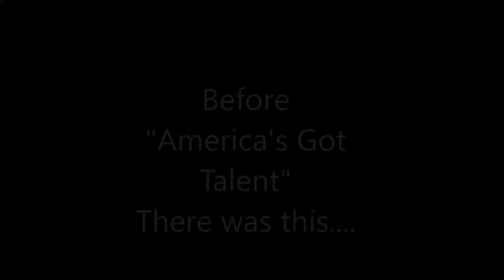Torchy Smith Montage Ted Mack Original Amatuer Hour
The Original Amateur Hour began on radio in 1934 as Major Bowes' Amateur Hour, and ran until the 1946 death of its creator, Major Bowes. Mack, a talent scout who had directed the show under Bowes, revived it in 1948 for ABC Radio and the DuMont Television Network.The show lasted on radio until 1952 and until 1970 on television, where it ran on all four major networks, ending as a Sunday afternoon CBS staple. A success in the early days of television, the program set the stage for numerous programs seeking talented stars, from The Gong Show to Star Search to American Idol to America's Got Talent.

Auditions for the show were generally held in New York's Radio City Music Hall. Those who passed the initial screening were invited to compete on the program, featuring amateurs whose performance were judged by viewers, voting via letters and phone calls. Contestants who won three times earned cash prizes, scholarships, or participation in a traveling stage show associated with the program.

Winners who went on to show business careers included singers Gladys Knight, Ann-Margret, Pat Boone, Raul Julia, Teresa Brewer, Irene Cara, The Rock and Roll Trio and Los Concertinos from Puerto Rico.

Ted Mack and producer Lewis Graham (the former Lou Goldberg) programmed something for everybody. A single broadcast (Easter Sunday, 1959) featured an opera singer, a trumpet sextet, a dulcimer player, a kiddie dance troupe, a young vocalist, a dancer, a rhythm-and-blues combo, a barbershop quartet, and mother-and-son Irish step dancers. Mack's pleasant manner and unflappable calm put many nervous contestants at ease, and he used the same down-to-earth tone for commercials and public-service announcements.